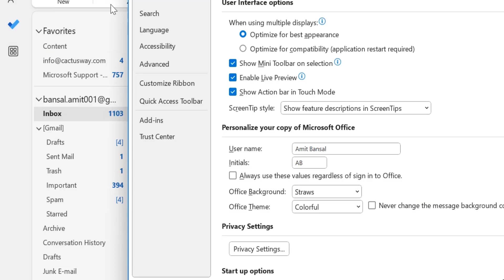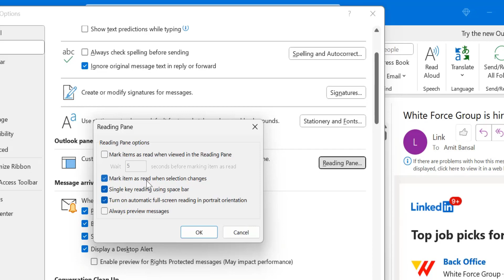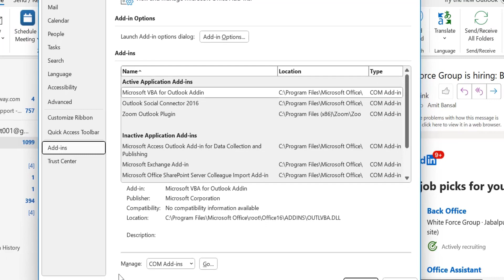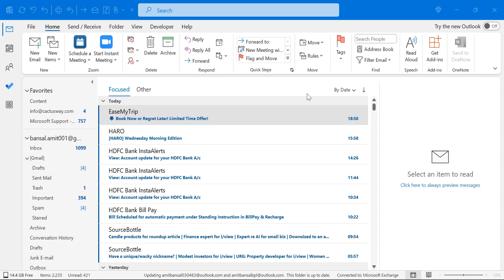Why Are My Emails Not Marked as Read in Outlook? [How to Fix It?]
- EQUIPMENT USED
○ My camera